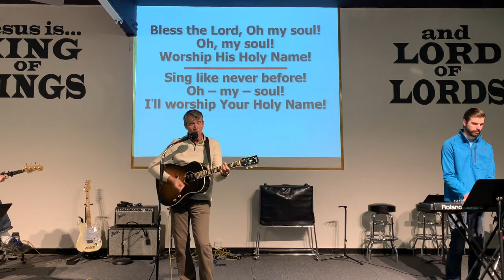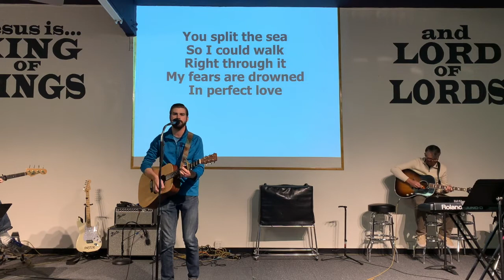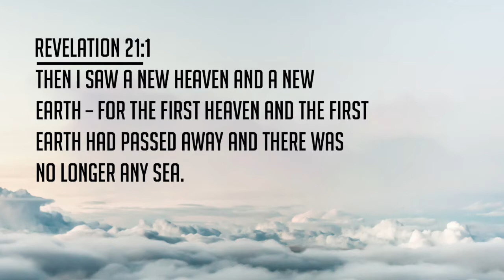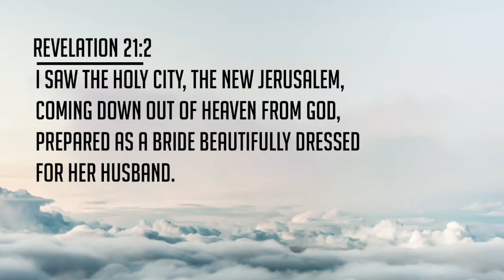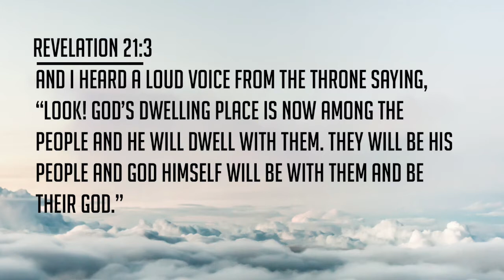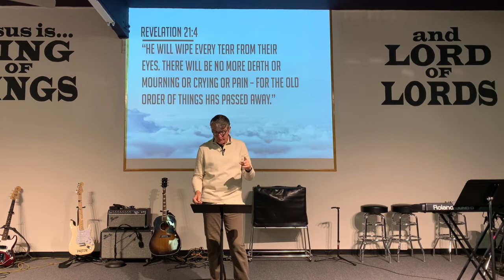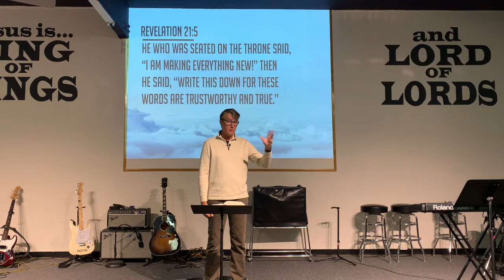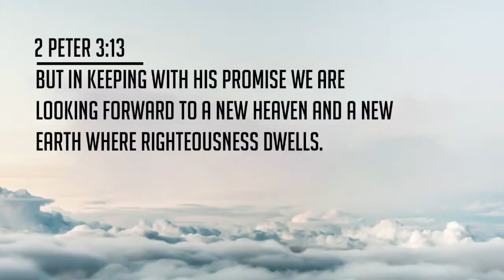Godly Renewal | Skyward | Westside Church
During the last five weeks, we've explored how we can find joy + confidence in our current circumstances. Today we look at how we can have that same faith in our future.

We pick up today's message exploring Revelation 21,  and we find that God is creating a new Heaven and Earth. To get a glimpse of what the new Heaven and Earth will look like - and how truly glorious it will be - check out today's sermon!